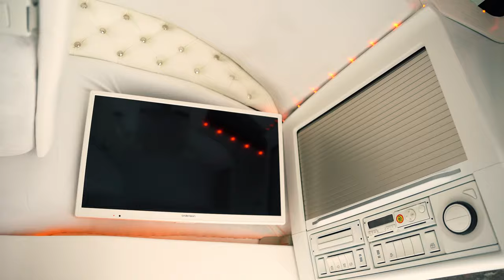TRUCK TOUR – EMELIE – BONDESON TRANSPORT AB - STRANDS LIGHTING DIVISION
Are you into passionate drivers just like us? Then this is the serie for you. We will see lots of extraordinary trucks with dedicated drivers.
Everything from stylish designs, cool features and innovative lighting.
So lean back and feel the passion.

In this episode we take a look at one of Bondesons trucks, at Trailer Trucking Festival, Mantorp Park 2021.

Meet Emelie, the driver, who has decorated the cabin almost entirely by herself. Everywhere you can see her very interest in crystals and how the white color follows the inside out.